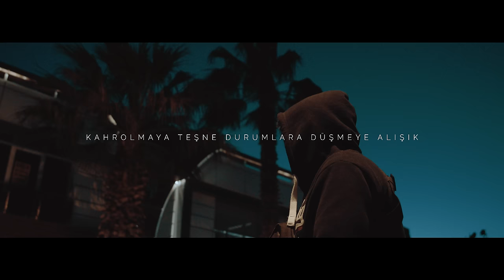Ados - Yıkılır (Official Lyric Video)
Beat/Altyapı: Azel Bert
Aranje: Can Vatansever
Mix&Mastering: Özgür Öztürk
Kayıt: Studio Circus
Video Art: Sarp Palaur

Sözler:
hiç dönmezsen hiç görmezler
dünya dönmez sen dönmezsen
her şey yalan her şey rüya
her şey düşlere mi kalacak o zaman

her şey ölür gerçek kalır
herkes gider bir ben kalır
her şey yanar her şey kahır
her şey benim üzerime mi yıkılır

üzerime mi yıkılır
yine mi buna yakılır
yüreğe sızısı kalır
üzerime mi yıkılır
üzerime mi yıkılır
yüreğe sızısı kalır

içinden çıkılmaz hayallerimin dışındayım
sadece izliyorum
duygularımı gizliyordum çok gülerek
ağlamak istiyordum
kahrolmaya teşne durumlara düşmeye alışık
pisti yolum benim
her sabrın sonu yenilgi olunca
insanlığımızı dissliyordum

değişmiyor bazı şeyler
koca ömrüm razı gelmez
yolun yarısına küsurat var
içimdeki çocuğu bir görsen sen
hiç görmezler
hiç görmezsen nasıl varıcaz o huzurlu zamana
hiç dönmezsen

hiç dönme sen
eski dostum sevdiğim özlediğim beklediğim ya da her kimsen
hiç dönme sen
tüm izlerin iyiliklerin ihanetin vesairenle çekip git sen

tek başına tutunduğum hayatımı sizinle yok edemem
benden çaldıklarınızı görmezden gelip tekrar edemem
ruhlarınız yanımda yok umrumda değilsiniz hiç bedenen
varoluşuma isyanımı sizleri dahil edip kirletemem

üzerime mi yıkılır
yüreğe sızısı kalır
üzerime mi yıkılır
üzerime mi yıkılır
yüreğe sızısı kalır
üzerime mi yıkılır

çağırıyor
toprak beni çağırıyor
hayat meskun mahalde müşkül durumların toplamı buna çare yok
elimde değil bağırsam da sesim hiç çıkmıyor
gözlerim dahi dolmuyor artık
kalbim belki de atmıyor

kendimi aradım durdum kendime vardım sandım
aksime baktığımda gerçekliğin gözbebekleri vardı
korkuya teslim aklım en sonunda şuna vardım
eski dostum sevdiğim özlediğim sen hep buradaydın